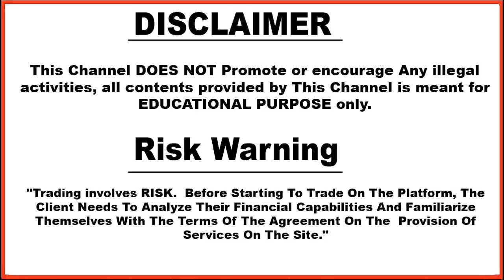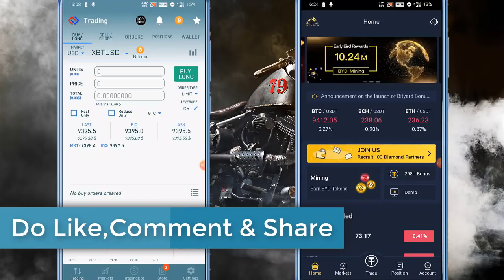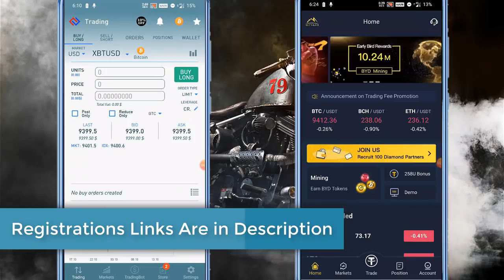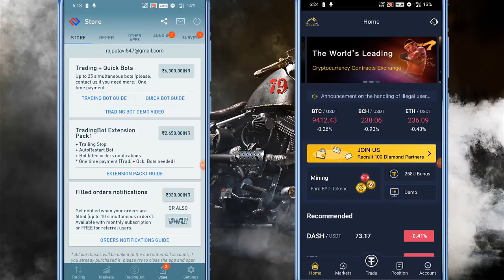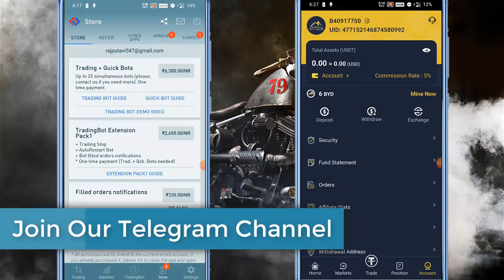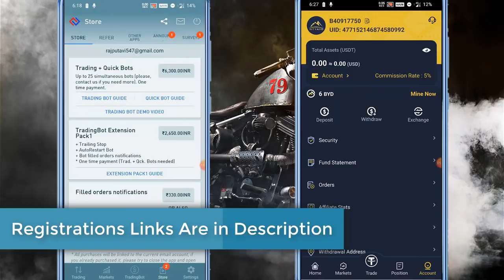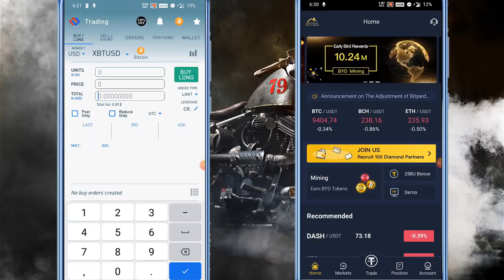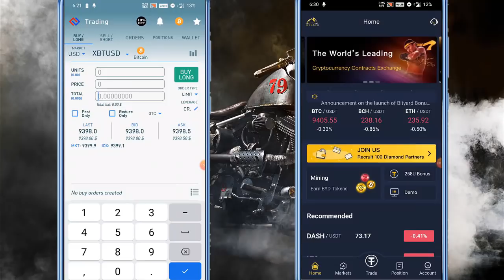Bityard Vs Bitmex | Crypto Currencies Trading Platform | Which One Is Better ?| Hindi | 2020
Links to Bityard’s social media pages :

a. Bityard Community

Based On - Bityard Vs Bitmex | Crypto Currencies Trading Platform | Which One Is Better ? | Hindi | 2020